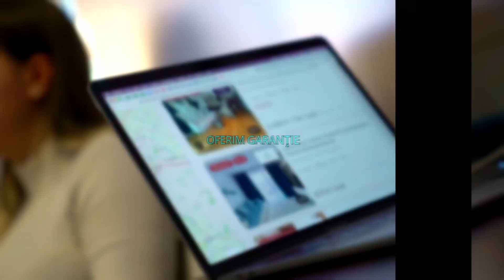Bucuresti || Republica | 3 Camere | Proximitate M Republica | Ap in Vila | Centrala proprie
P47163

 King imobiliare va ofera spre INCHIRIERE un apartament cu 3 camere in zona Republica, la 10 minute de Metrou Republica.

Apartamentul este decomandat, fiind compartimentat astfel: 1x dormitor, 1x baie, 1x sufragerie, 1x bucatarie.

Imobilul este situat intr-o zona linistita, la parterul unei vile.

Apartamentul dispune de centrala termica si de o bucatarie mobilata.

Este locuinta perfecta pentru o familie sau un cuplu.

Te astept pentru mai multe detalii.

Agent: Stuparu Daniela